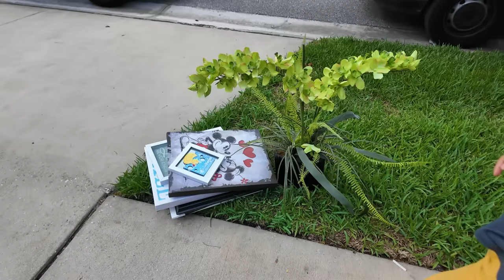BRASILEIRA JOGOU UMA CASA INTEIRA FORA - Todos moveis P/ Doação